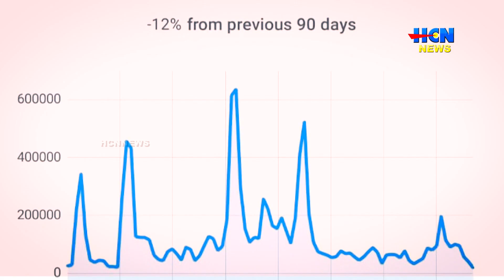കോണ്‍ഗ്രസ് മൂന്നാര്‍ പഞ്ചായത്തിന് മുന്‍പില്‍ ധര്‍ണ്ണ സംഘടിപ്പിച്ചു